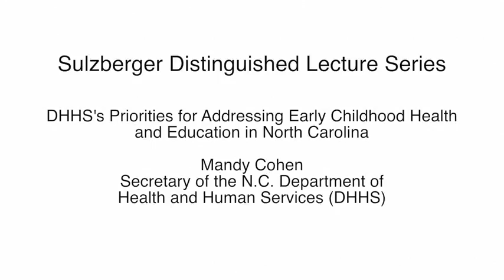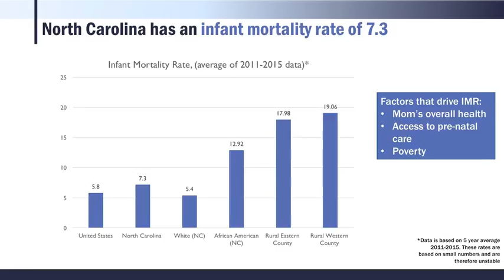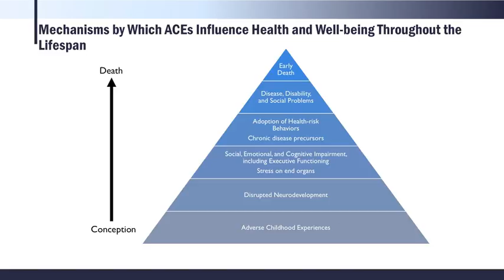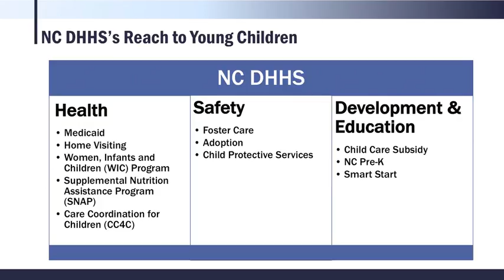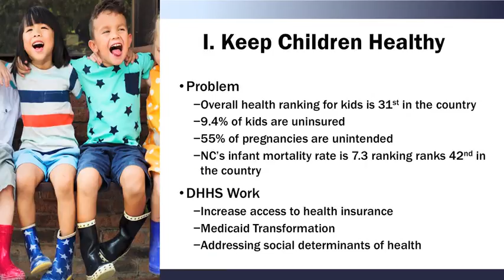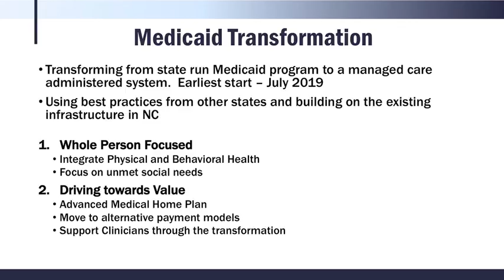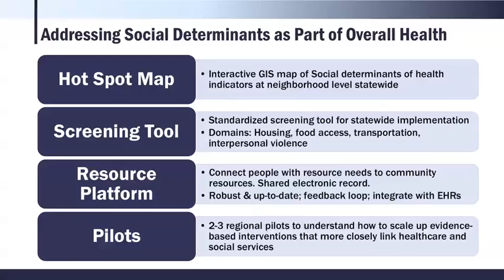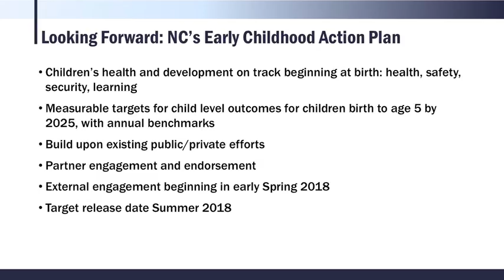Addressing Early Childhood Health and Education in North Carolina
NC DHHS Secretary Mandy Cohen discusses the department's priorities for addressing early childhood health and education in North Carolina during this Sulzberger Distinguished Lecture April 16, 2018.